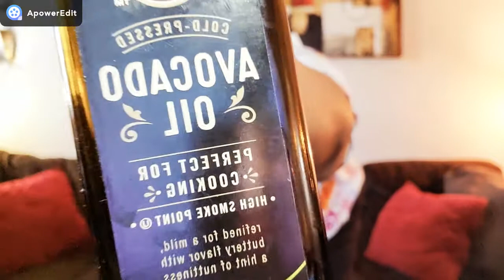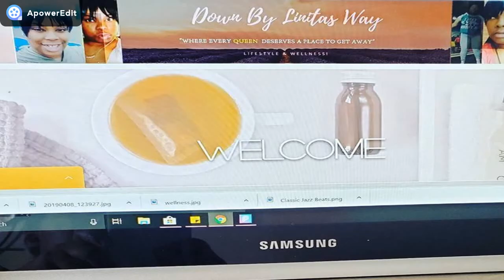Make Today Amazing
“The best preparation for tomorrow is doing your best today.” “Your hand can seize today, but not tomorrow; and thoughts of your tomorrow are nothing but desire. Don't waste this breath, if your heart isn't crazy, since "the rest of your life" won't last forever.” “Today I am in control because I want to be.

Samsung - Galaxy J3 - Black

Lipstick -L.A. Colors Matte Lipstick, Torrid
Lashes- Kiss Contour Real Mink 3d Volume Corner Thick False Eyelashes Strip Lashes